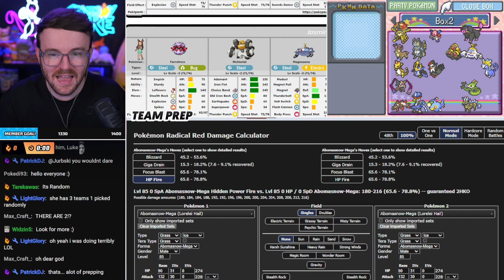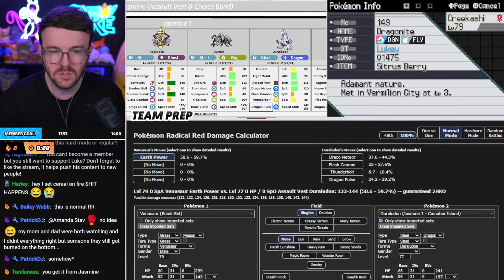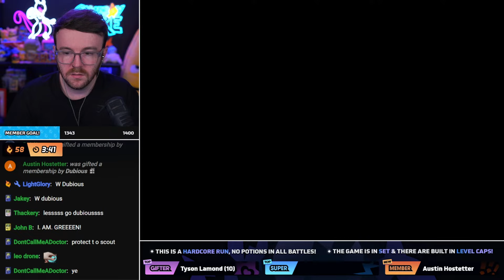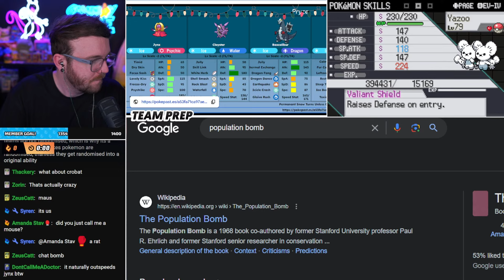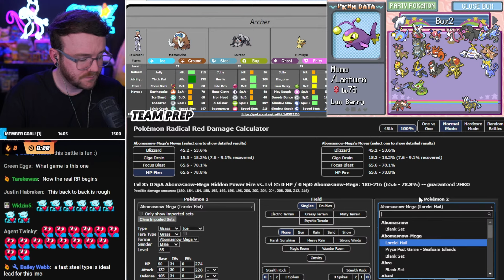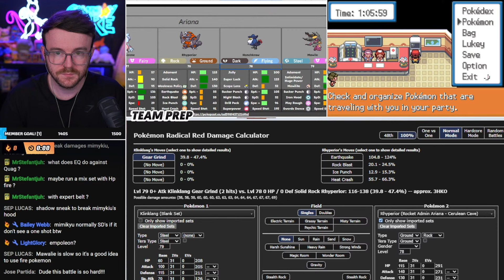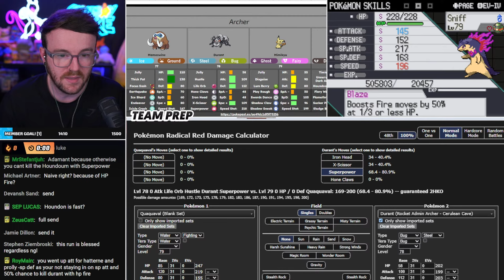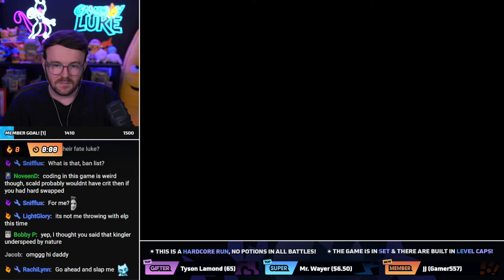🔥 PB RUN! 🔥 MORE SIDEQUESTS 🔥 Pokemon Radical Red 🔥 RUN 08 🔥